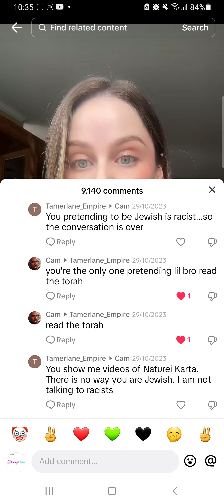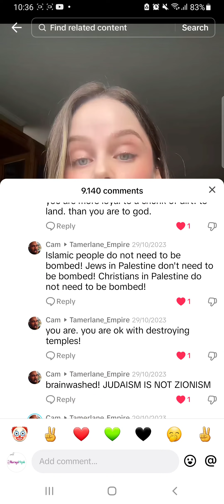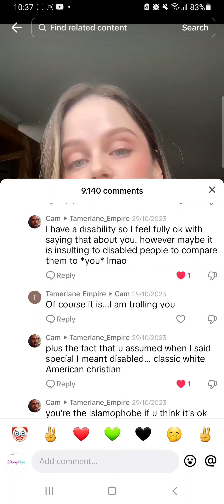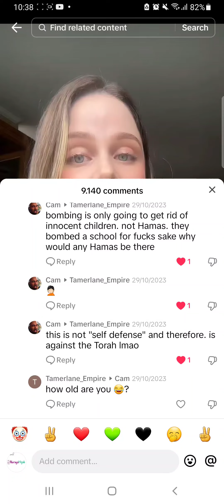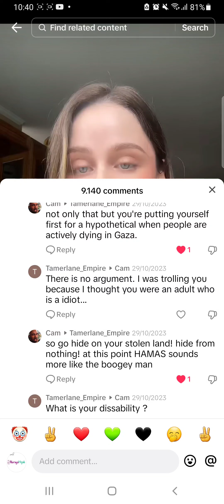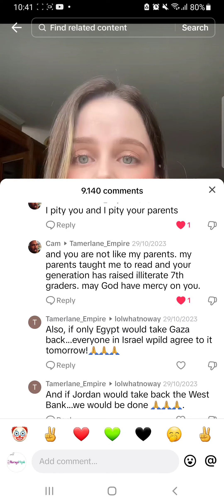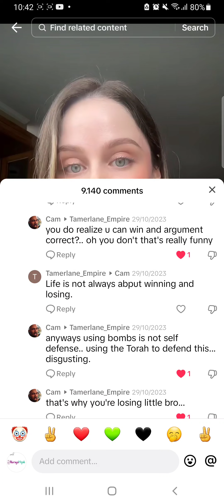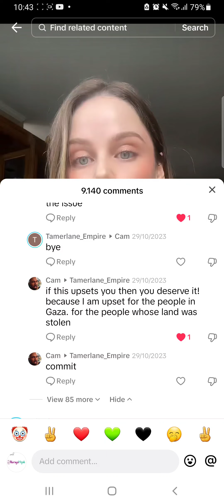June 11, 2024